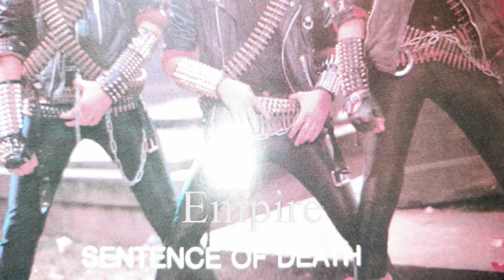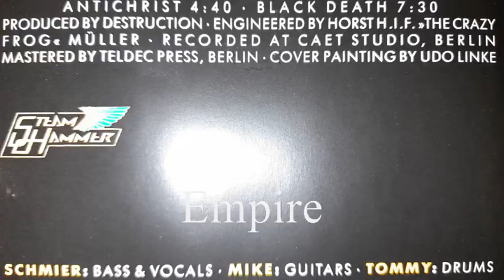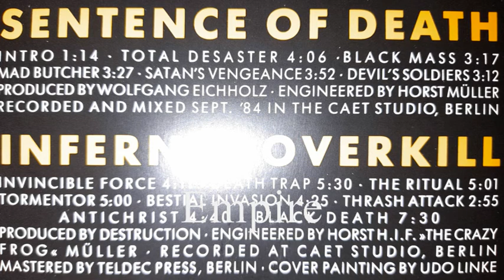DESTRUCTION - BESTIAL INVASION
STEAMHAMMER 1985 / 2000